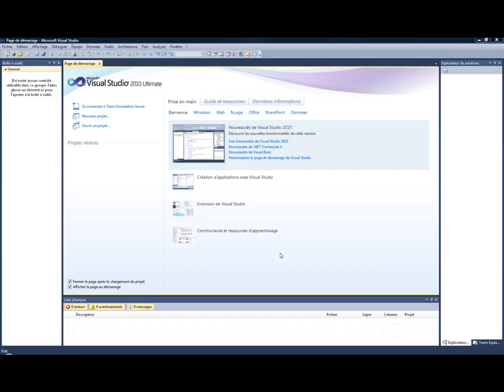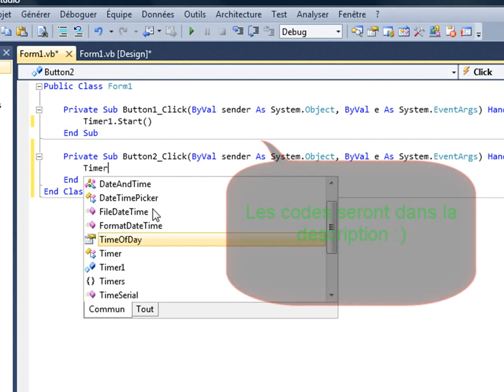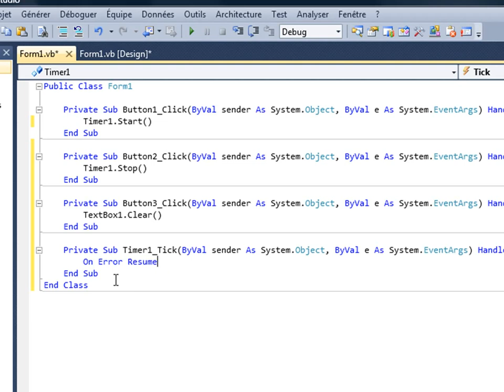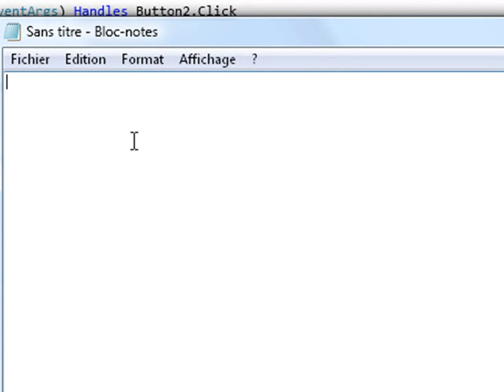Tutoriel VB 2010 créer un spammeur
Tuto pour débutant :)
J'ai fais un tutoriel pour vous monter comment faire un spammeur.

Code :
Bouton 1 : Timer1.Start()
Bouton 2 : Timer1.Stop()
Bouton 3 : TextBox1.Clear()
Timer 1 :On Error Resume Next
SendKeys.Send(TextBox1.Text)
On Error Resume Next
SendKeys.Send("{Enter}")